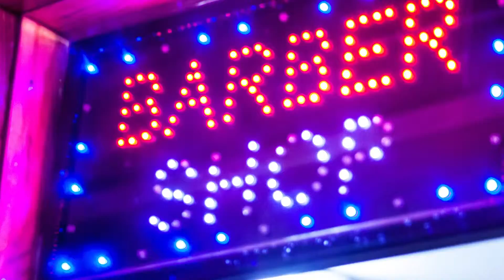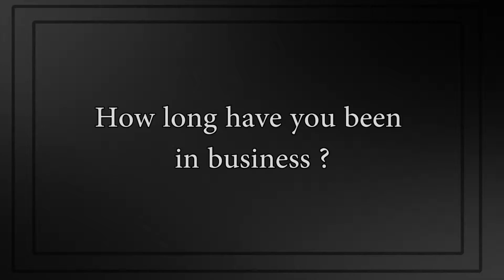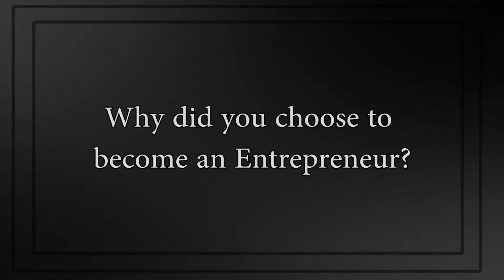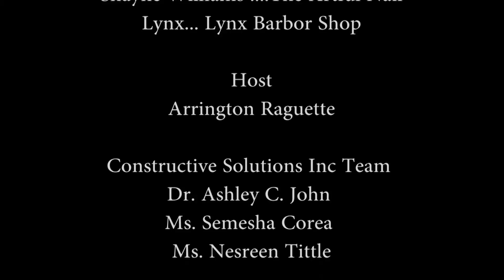UPYOURGAME2016 || We Salute Ep3 Ft Lynx Barber Shop & The Artful Nail By Shayne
We Salute a local program Promoting Vincentian Entrepreneurs on there journey to sustainable livelihoods.

Produced by EDGE Media Centre